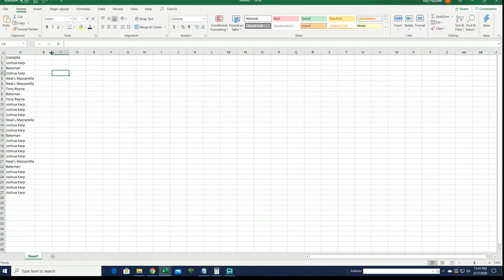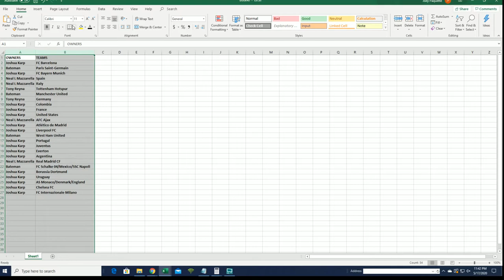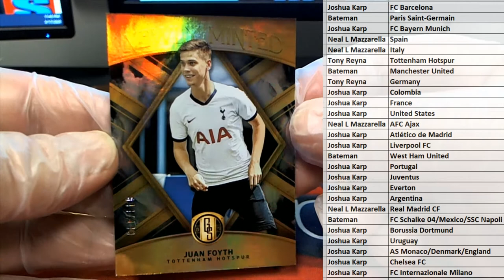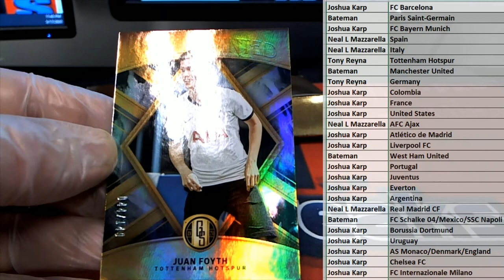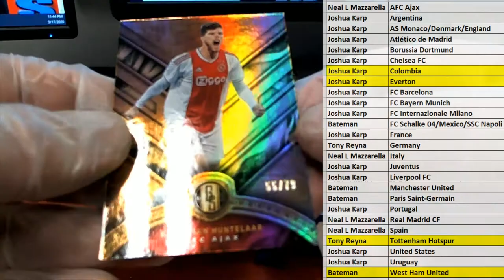201920 Panini Gold Standard Soccer Hobby Box ID 1920GSSOCCER106